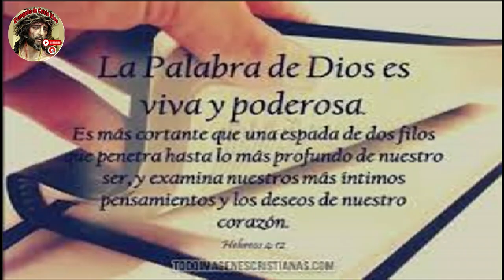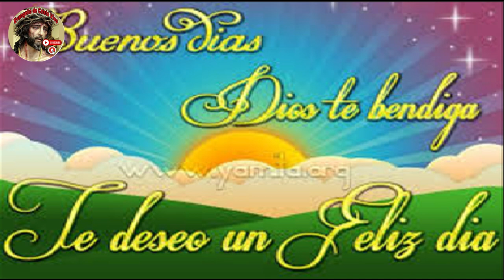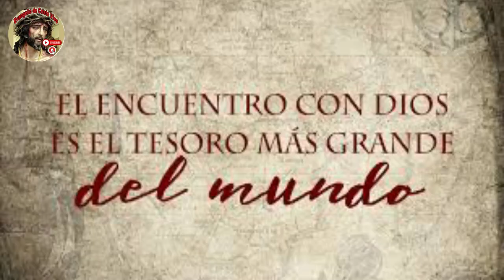Evangelio De hoy 5º Domingo Del Tiempo Ordinario, 04 De Febrero Del #2024 - Ciclo B.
Para Donaciones:
Cuenta De Ahorro Banreservas:
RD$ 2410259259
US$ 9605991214